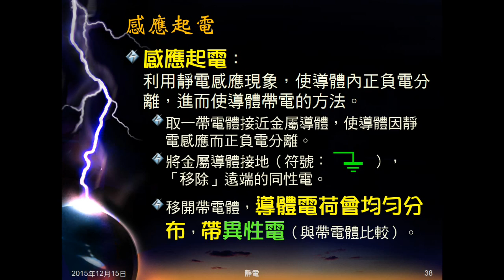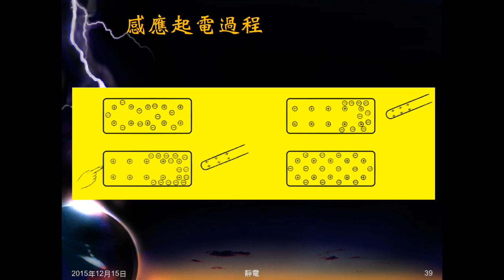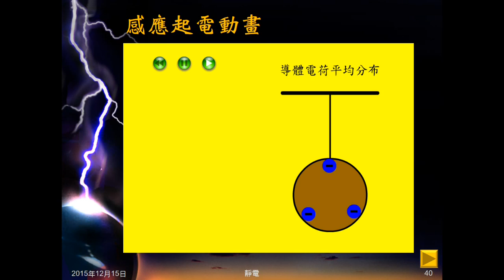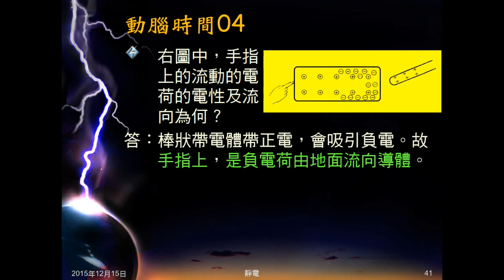104學年國三理化＿靜電08：感應起電；動腦時間04；驗電器影片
文字、圖片及動畫說明感應起電過程及結果。動腦時間04問圖示手指上的流動的電荷的電性及流向為何？播放驗電器影片。